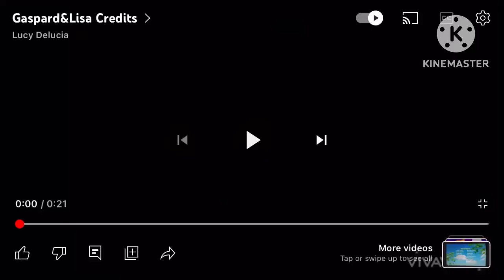Gaspard and Lisa max and ruby credits remix